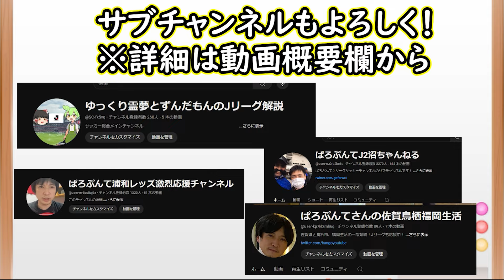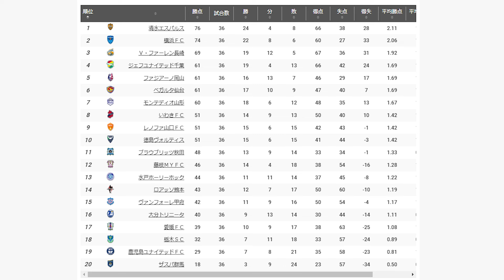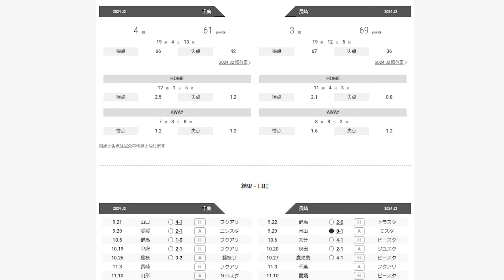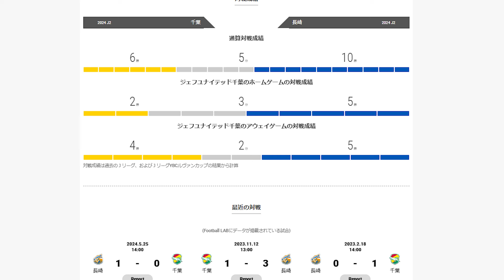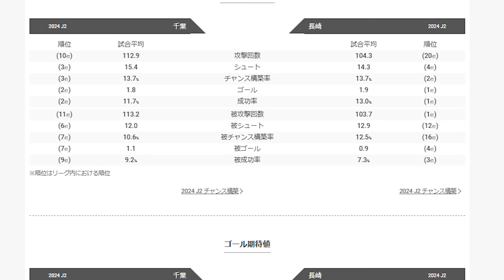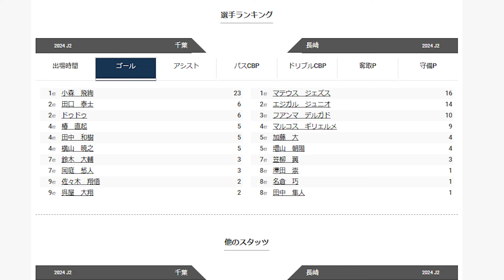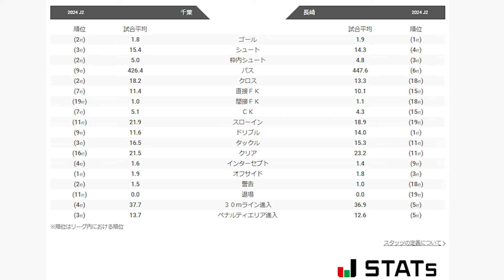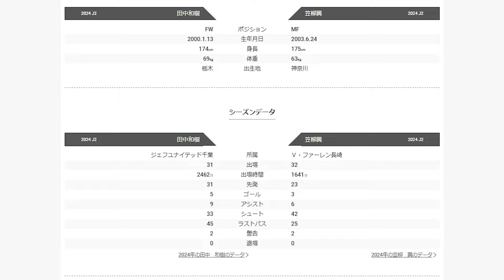【V・ファーレン長崎】奇跡の逆転自動昇格へ！３位と４位の激突/小森だけじゃない抑えたい選手【ジェフ千葉】